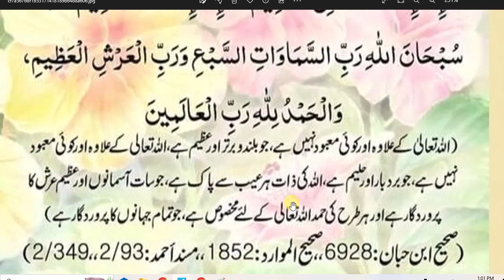daily Dua every Muslim // مغفرت کے لیے سو مرتبہ پڑھیں